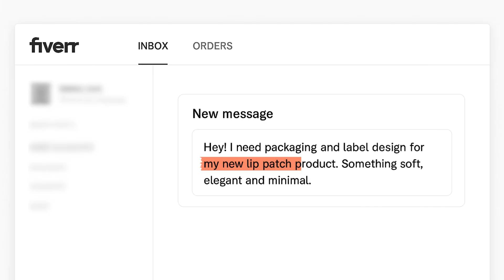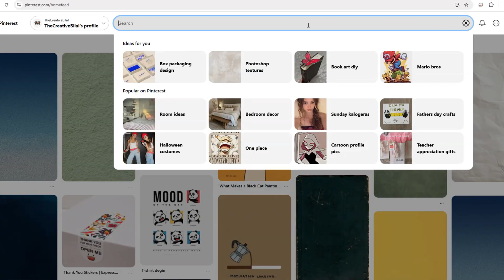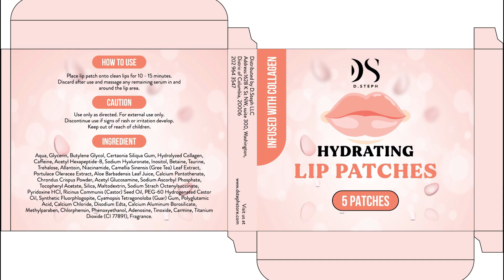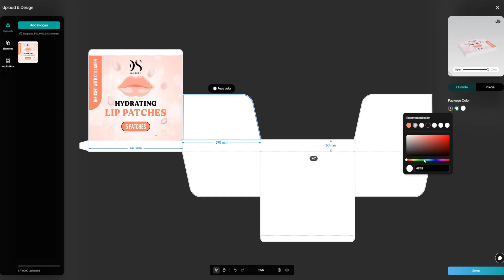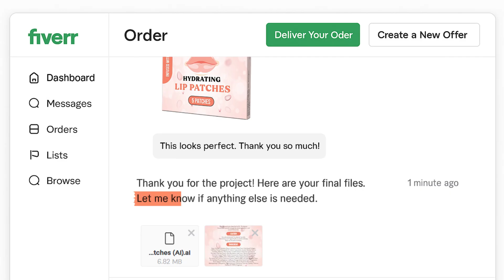$120 Earned on Fiverr in 2 Hours | Packaging Design Demo (Urdu)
No job? Koi problem nahi!
Is video mein main real Fiverr client project dikhata hoon jahan maine sirf 2 ghantay mein $120 kamaaye using Adobe Illustrator.

Yeh full walkthrough hai — client brief se le kar final delivery tak. Perfect for packaging designers jo Fiverr pe success chahte hain.

✅ Is video mein dekhein:
Client ka brief kaise breakdown karein

Adobe Illustrator se dieline aur design kaise banayein

3D mockup kaise banayein Pacdora se

Fiverr par client feedback aur approval ka process

Final files without revision kaise deliver ki jaati hain

Real project se freelancing tips

📦 Tools Used:

Adobe Illustrator

Pacdora (for 3D mockups)

Photoshop

⏱ Timestamps:
00:00 Intro — No Job? $120 in 2 Hours
00:17 Client Brief Breakdown
00:47 Budget, Timeline & Communication
01:40 Illustrator Workflow
02:15 Typography & Visuals
02:55 3D Mockup with Pacdora
03:52 Client Feedback & Approval
04:11 Final Delivery
04:44 Freelancing Tips